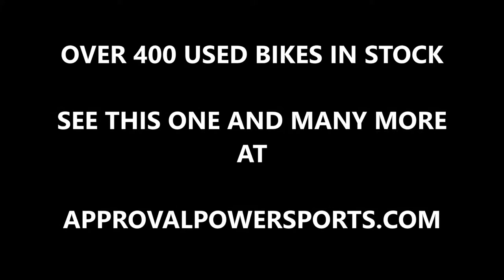2001 red and white r6 for sale u2049